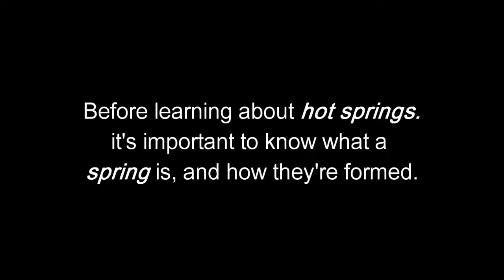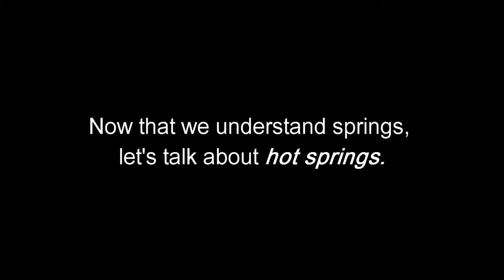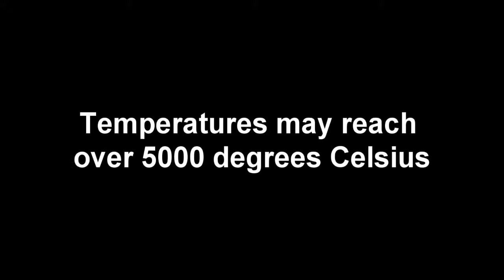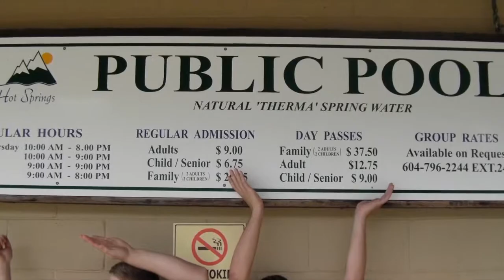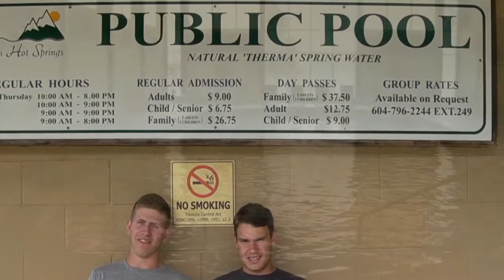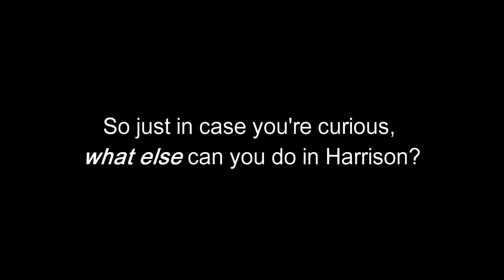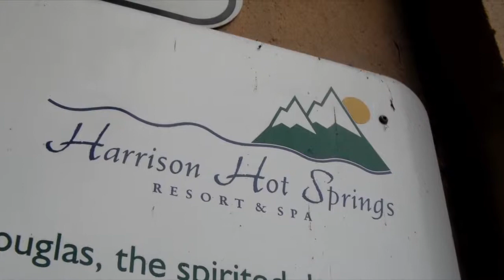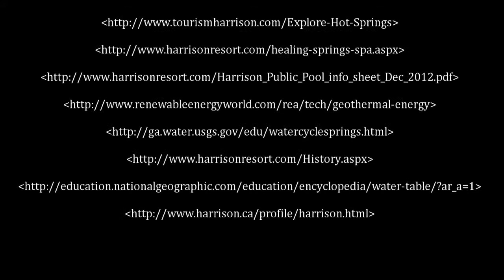Harrison Hot Springs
schoooool project!